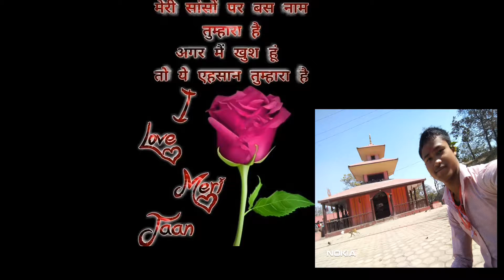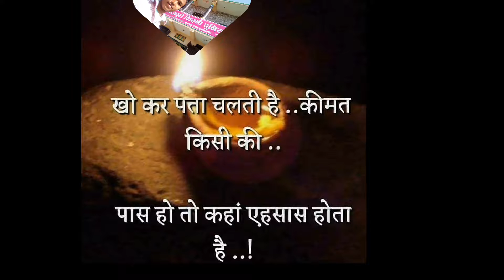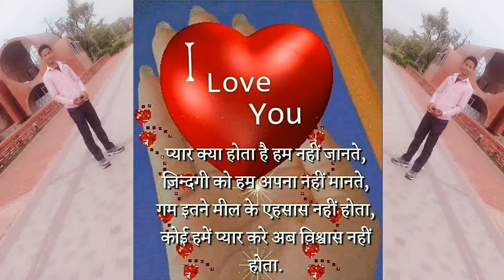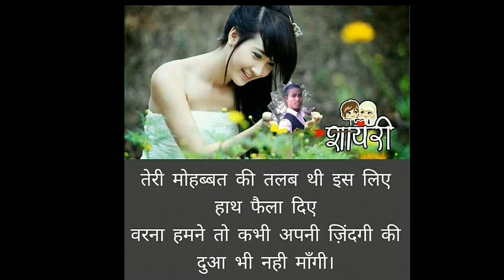ANKHIYA LADAL JABASE KUCHH KUCHH HOLA TABSE ADITYA KHAWASH CREATION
👉️👉️👨‍❤️‍👨👨‍❤️‍👨 Notice 👈️👈️👨‍❤️‍👨👨‍❤️‍👨

कृपया मेरो आदित्य म्युजिक वेभ युटुब च्यानललाई प्रतिक्रिया दिनका लागि बढी भन्दा बढी लाईक, शेअर अनि कमेन्ट गरिदिनुहोला ।
         "            :  अनुज थारु

⏭️ Disclimer-
video is for educational propose only.Copyright Disclimer Under Section 107 of the Copyright Act 1976, allowance is made for "fair use" for proposes such as criticism, comment, news reporting, teaching, scholarship and research. fair use is a use permitted by copyright statute that might otherwise be infringing.